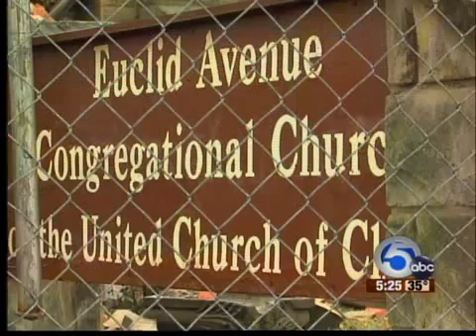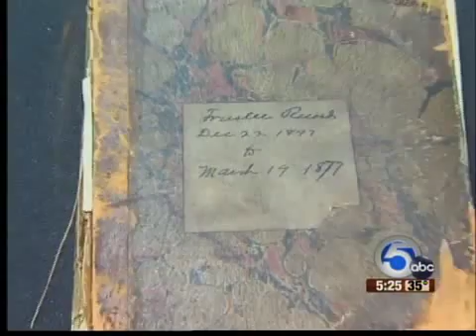Church history lives on